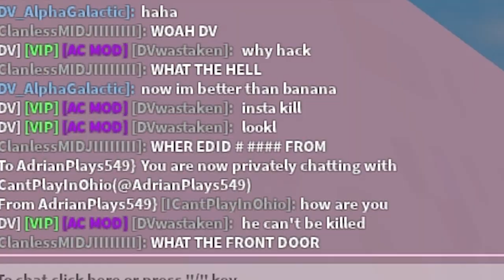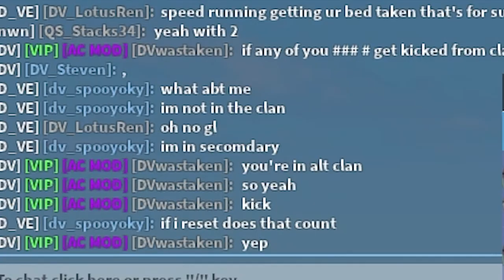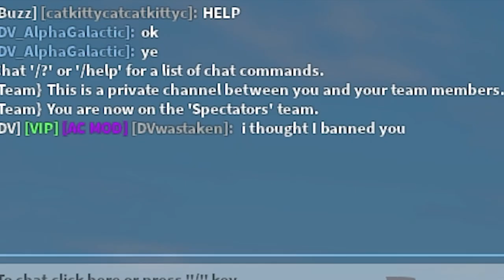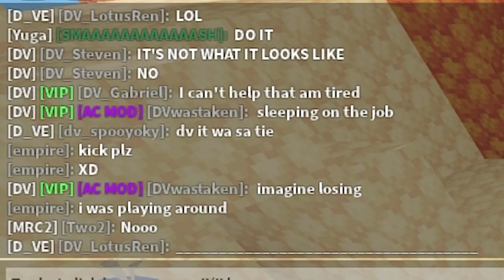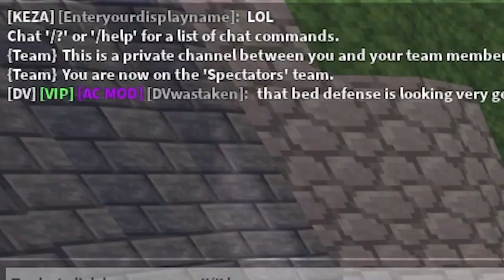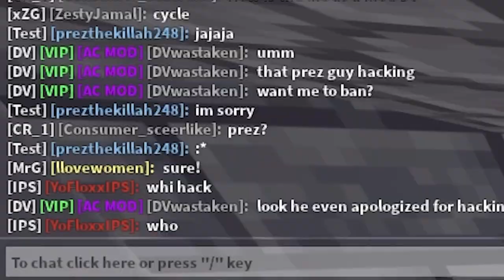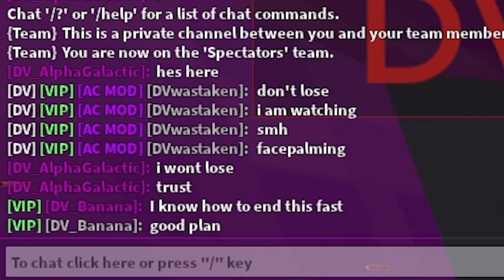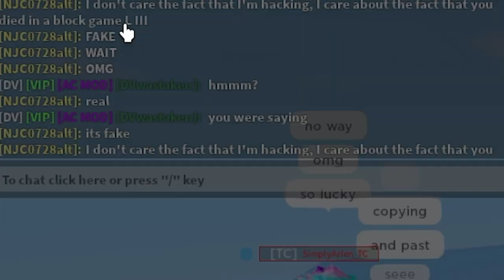I Trolled My Friends in BedWars..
The new Spectate feature in Roblox BedWars is amazing... and very very troll!